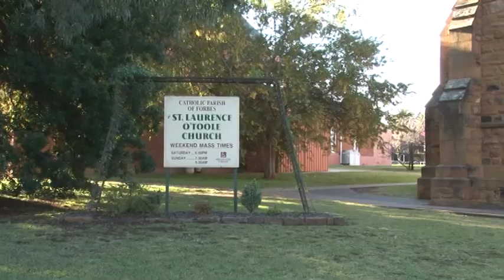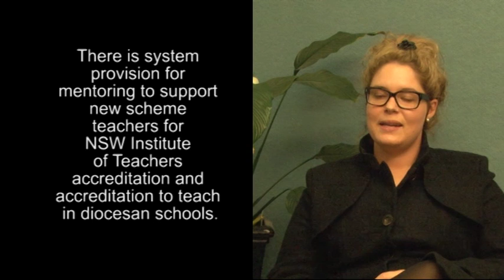WF Forbes 2012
Teachers, students and parents at St Lawrence's Primary, Forbes, talk about their school.